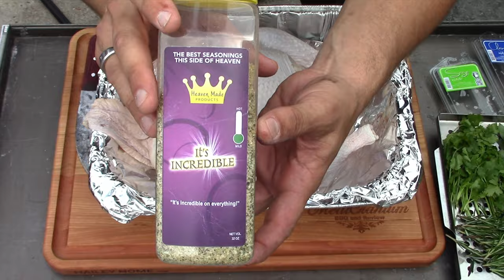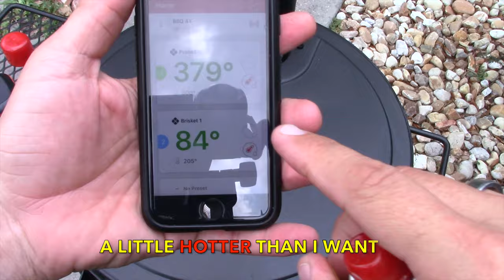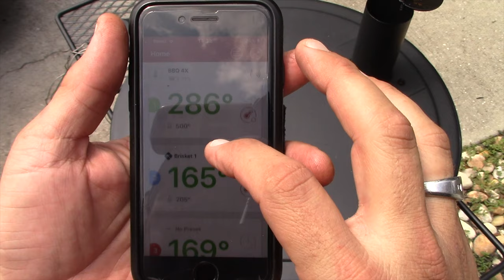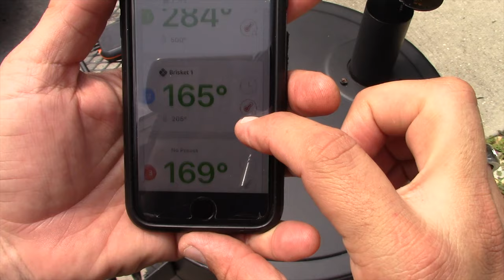SPATCHCOCK TURKEY ON THE OKLAHOMA JOES BRONCO/OKJ BRONCO/HOW TO SMOKE TURKEY/BEST SMOKED TURKEY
IN THIS VIDEO I SHOW YOU HOW TO SPATCHCOCK A TURKEY AND COOK IT ON THE OKLAHOMA JOES HIGHLAND SMOKER. I LAY THE TURKEY ON A BED OF HERBS, AND SMOKE WITH PECAN WOOD ON THE OKLAHOMA JOES HIGHLAND SMOKER. THIS RECIPE WILL AIM TO PLEASE.

The links above contain commission based rebates for me if purchased, however it does not effect the price of product, it simply gives me a little kickback to support my channel.